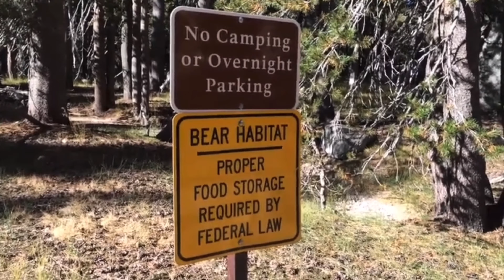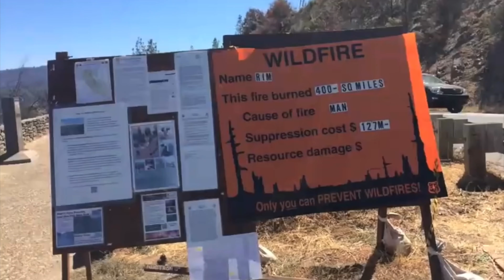Yosemite National Park via 395 and Tioga Pass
A short video of our last drive from Bishop to Yosemite down the 395 and 120 along the Tioga Pass